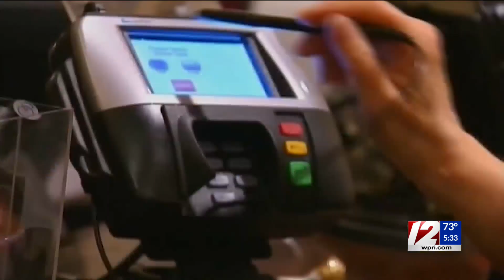Here's the best ways to pay off credit card debt, according to experts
More and more people are turning to credit cards for either every day items or big purchases, but experts say it's easy to rack up a balance.